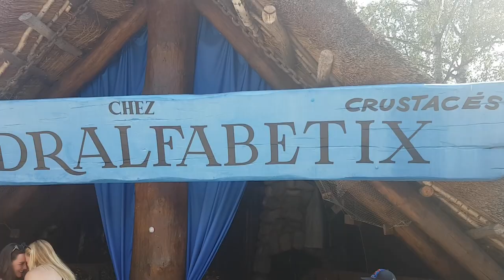Journée surprise au Parc Astérix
Une journée surprise au Parc Astérix pour Éloan et Renan !